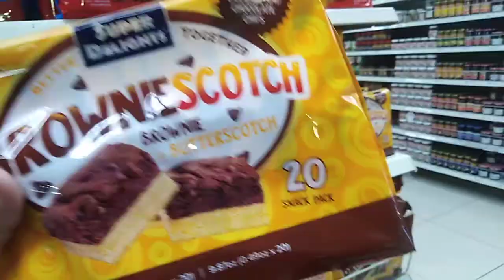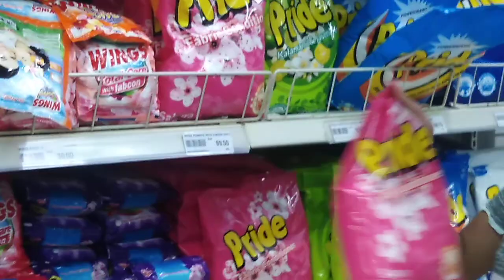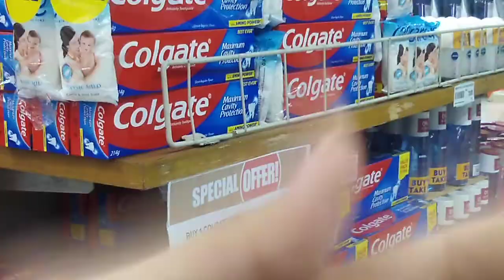High quality items dito sa MARKET METRO GROCERY.. KAYA sinubukan namin ni aliyah mag grocery dito..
April 24,2022

High quality ang mga items nila dito sa MARKET METRO GROCERY.. Go na... Dito na kayo mg grocery...